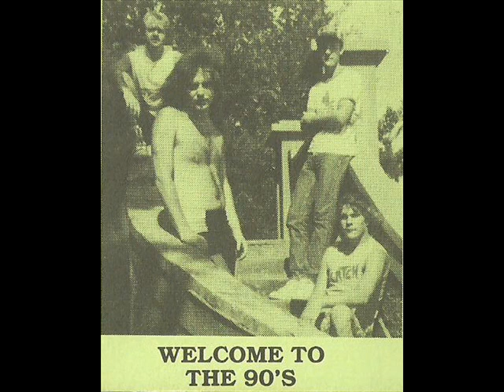SLATCH- In My Dreams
Welcome To The 90's